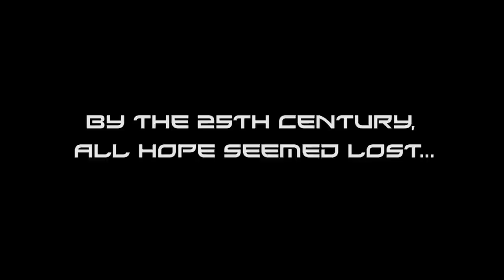BATTLE IN SPACE: The Armada Attacks (2021) Trailer | Doug Jones Sci-Fi Action Movie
Star Trek Discovery’s Doug Jones faces a BATTLE IN SPACE: The Armada Attacks! Watch the trailer now for the sci-fi action movie

👊 Want to be notified when we post new videos?

In 2420, after aliens and powerful space wizards have enslaved human villages, a group of resistance fighters organize a counterattack against their alien overlords and launch an armada of spacecraft in a battle for supremacy in space.

A series of action-packed sci-fi shorts, Battle in Space: The Armada Attacks features the work of Sanjay F. Sharma, Toby Rawal, Scott Robson, Andrew Jaksch, Lukas Kendall, and Luis Tinoco. Each film, though a separate story, includes a wrap-around through line.

Starring Doug Jones, Erik Palladino, Douglas Tait, Trip Hope, Jordu Schell, Linda Weinrib, Toby Rawal, Tom Farrah, Tom Madden, Declan Churchill Carter, Alexis Watt, and Philip Cristian Classen.